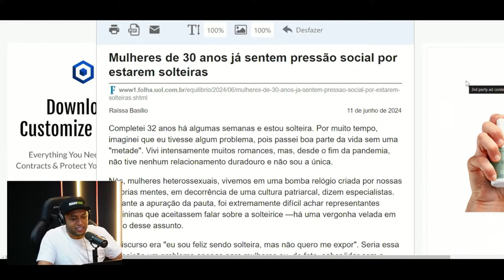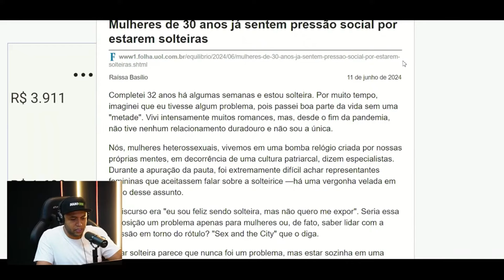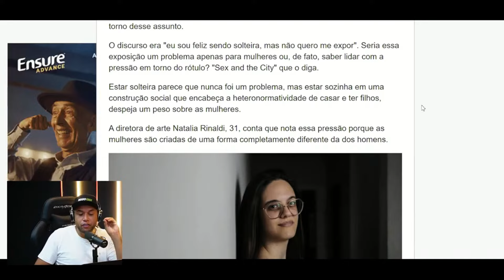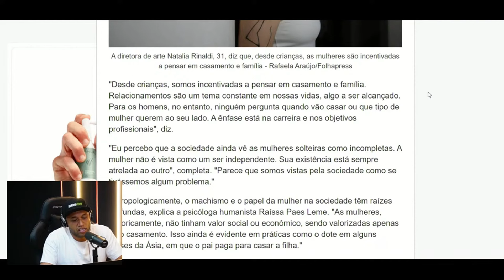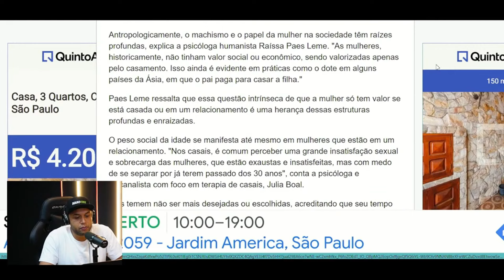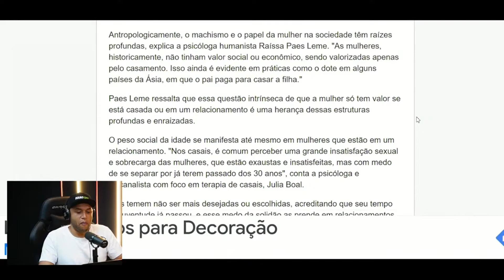MULHERES DE 30+ SE SENTEM OBRIGADAS A CASAR!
LIVE COMPLETA